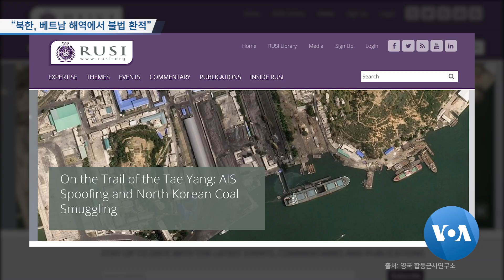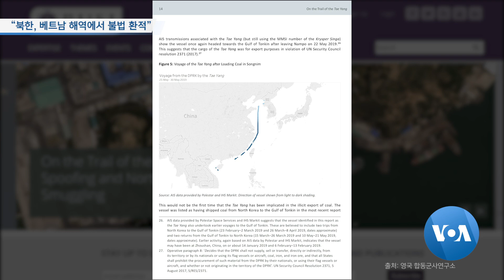[VOA 뉴스] “북한, 베트남 해역에서 불법 환적”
북한 화물선 ‘태양호’가 대북 제재 금수 품목인 북한산 석탄을 베트남 해역에서 불법 환적했다는 의혹이 제기됐습니다. 태양호는 불법 환적을 숨기려고 다른 선박의 정보를 도용해 신호를 위장하는 방식을 시도했던 것으로 보입니다. 박승혁 기자가 보도합니다. (영상취재: 김선명 / 영상편집: 조명수)